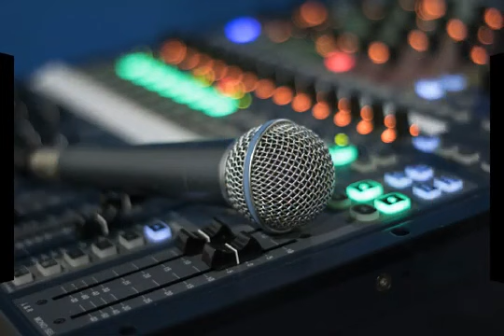F A B O L O U S...........................................................B A B Y...!!